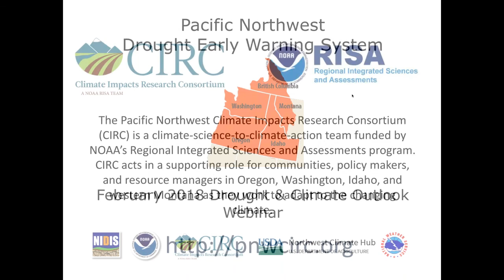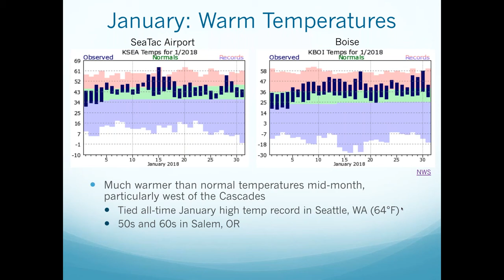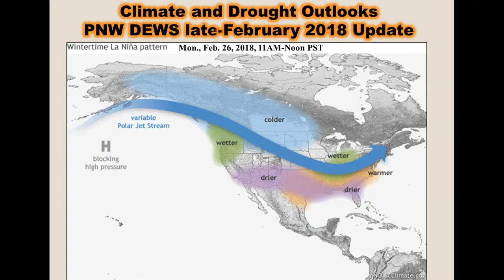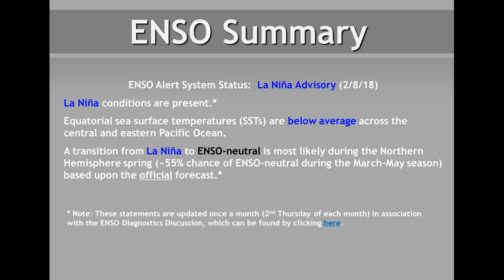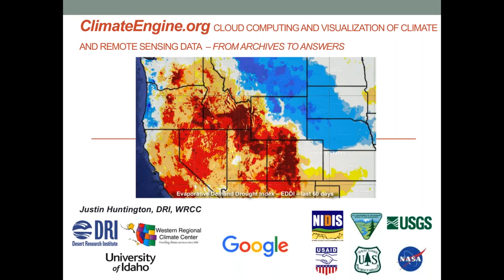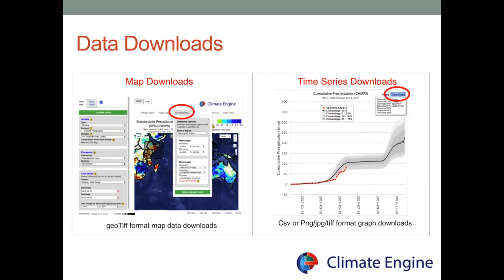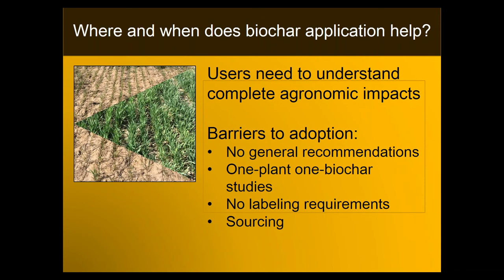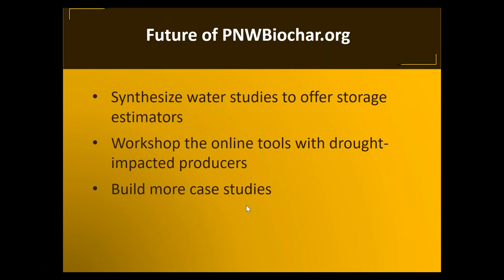Pacific Northwest DEWS February 2018 Drought & Climate Outlook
The Pacific Northwest Drought Early Warning System (PNW DEWS) February 2018 Drought & Climate Outlook Webinar is part of a series of regular drought and climate outlook webinars designed to provide stakeholders and other interested parties in the region with timely information on current drought status and impacts, as well as a preview of current and developing climatic events (i.e. El Niño and La Niña).